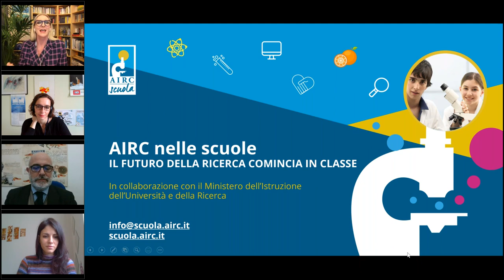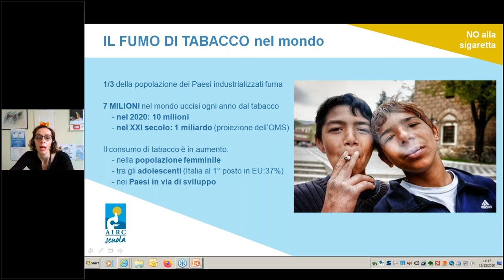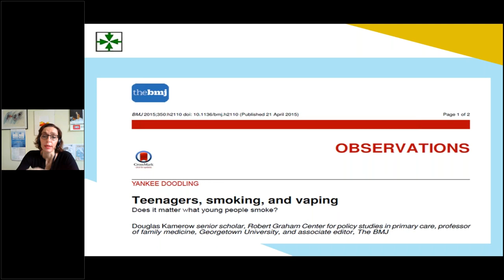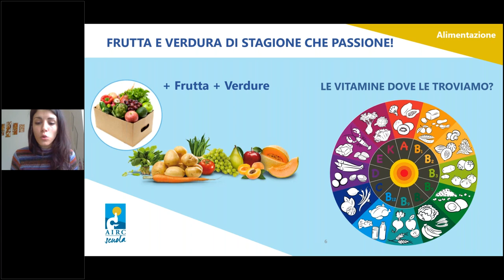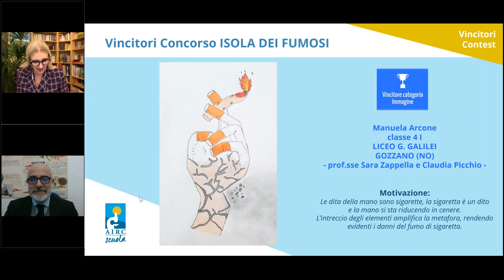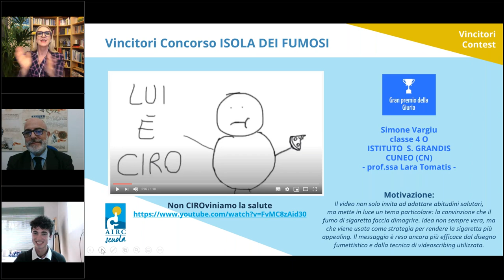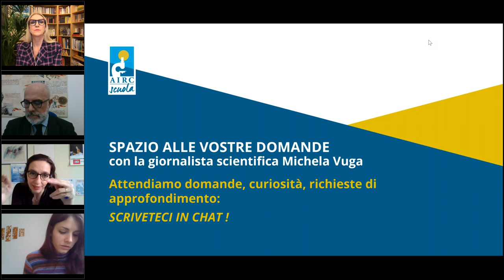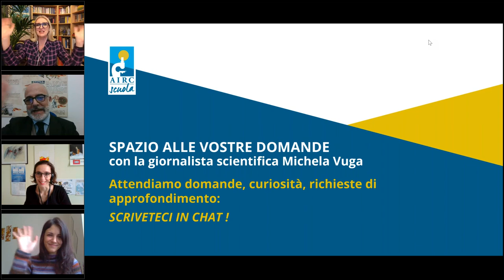La prevenzione comincia in classe, webinar di premiazione al Contest L'Isola dei Fumosi 19-20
Con Antonio Mistretta, professore universitario, medico dell'Istituto Superiore di Sanità e Consigliere AIRC Comitato Sicilia, Elena Munarini, psicologa e psicoterapeuta, ricercatrice AIRC, Alessandra Borgo, biologa nutrizionista AIRC e Michela Vuga, giornalista scientifica

La prevenzione è la migliore arma per vincere il cancro ed è a nostra portata ogni giorno. Insieme ai nostri relatori e alla giornalista scientifica Michela Vuga, parleremo di due temi centrali per la nostra salute: no fumo e sana alimentazione e racconteremo come nasce il videogioco educational, L’Isola dei Fumosi, per dire no alla sigaretta insieme al suo ideatore, il Prof. Antonio Mistretta dell’Istituto Superiore di Sanità.
Nonostante le numerose campagne di prevenzione, il numero degli adolescenti che fumano sigarette tradizionali o elettroniche non accenna a diminuire, anzi, secondo alcune ricerche, è in costante aumento. Come mai? Insieme alla Dott.ssa Elena Munarini, psicologa dell’Istituto Nazionale dei Tumori, scopriremo quali sono i fattori sociali, psicologici ed economici che spingono una persona a fumare.
Che peso ha la sana alimentazione sulla nostra salute? Alessandra Borgo, nutrizionista, ci spiegherà come il cibo ha una grande influenza sul benessere, che tipo di alimentazione ci mantiene sani e ci aiuterà a conoscere le caratteristiche degli alimenti e imparare ad apprezzare gli “alleati” della salute.

Antonio Mistretta, nato a Catania, laureato in Medicina e Chirurgia, specialista in Igiene e Sanità Pubblica, presso l’Università di Catania è professore associato di Igiene e direttore della Scuola di Specializzazione in Igiene e Medicina Preventiva. Dal 2018 collabora con l’Istituto Superiore di Sanità, dove si occupa di Comunicazione Scientifica ed è componente del Comitato Scientifico e di Coordinamento del Portale della Conoscenza ISSalute, della task force di comunicazione per l’emergenza COVID-19, della cabina di regia del sito istituzionale. Ha una lunga esperienza nel campo della progettazione e dello sviluppo di programmi di educazione alla salute. Consigliere del Comitato AIRC Sicilia, collabora con AIRC come ideatore di importanti iniziative di didattica ludica: il Mangioco, L’isola dei fumosi e l’ATTI-VITA.

Elena Munarini  si è laureata in Psicologia clinica all’Università degli Studi di Milano-Bicocca e si è in seguito specializzata in Psicoterapia dell’Adolescente e dell’Adulto. Dal 2007 lavora presso l’Istituto Nazionale dei Tumori dove si occupa di fumatori, oncologici e non, di progetti di prevenzione presso scuole e aziende e di ricerca nell’ambito degli strumenti di supporto alla cessazione del fumo. Con Roberto Boffi, modera il forum del Corriere della Sera dedicato al tabagismo. Parallelamente ha sempre mantenuto la sua attività privata di psicoterapeuta.

Alessandra Borgo, biologa nutrizionista. Lavora come libera professionista e ha collaborato con l'Istituto Nazionale dei Tumori a Milano in studi di prevenzione primaria e terziaria, indagando il ruolo dell'alimentazione e dell'attività fisica nella riduzione del rischio delle patologie tumorali. E' inoltre consulente AIRC e LILT Milano Monza e Brianza,  dove si occupa di divulgazione (nelle scuole, nelle aziende ecc) e consulenze nutrizionali.